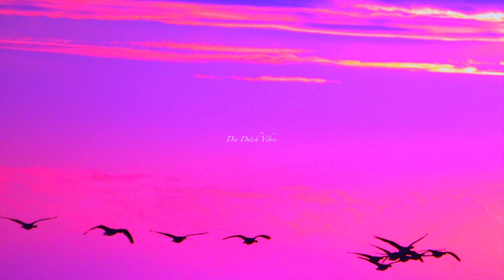The Opposites - Mag Ik Mee Met Jou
Check out this channel for DIE DUTCH hip hop VIBES  ⇞⇞